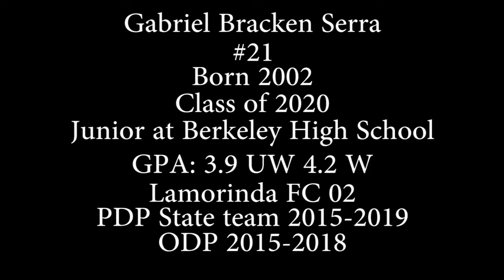Gabriel Bracken Serra Highlight Video 2019